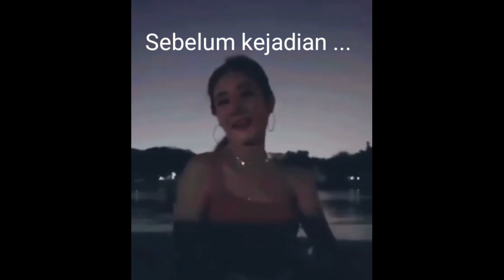Tragedi mengenaskan tangmo nida